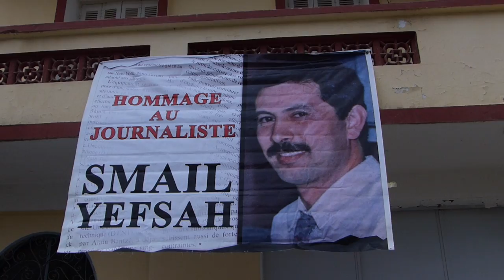Assassinat du journaliste Smail Yefsah: commémoration du 23ème anniversaire à Talla Amara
Algérie - Kabylie -
Il y a 23 ans était assassiné le journaliste Smail Yefsah

Tizi-ouzou,  18 octobre 2016 - Il y a 23 ans était assassiné le journaliste Smail Yefsah. Un reportage complet suivra avec des témoignages.(BMS)